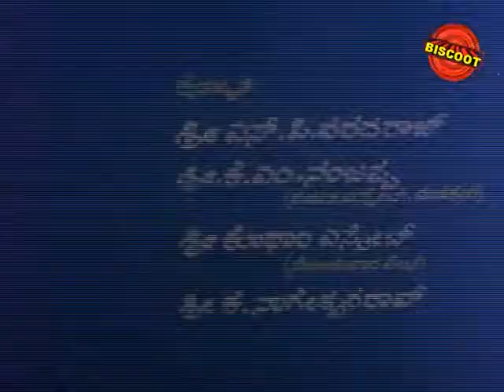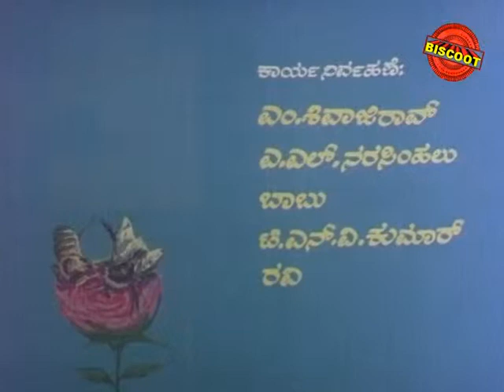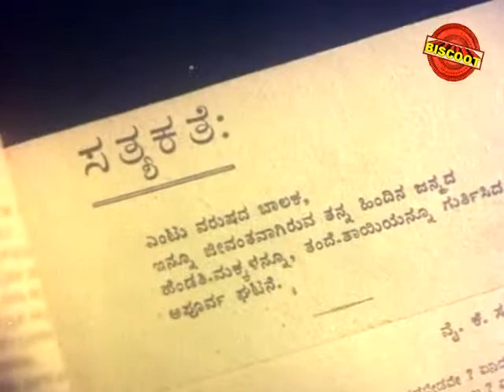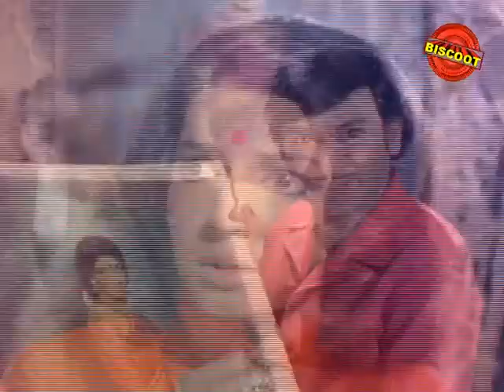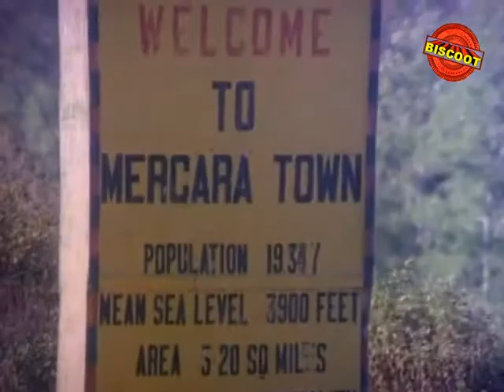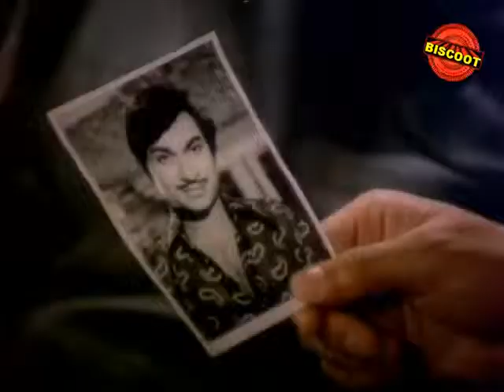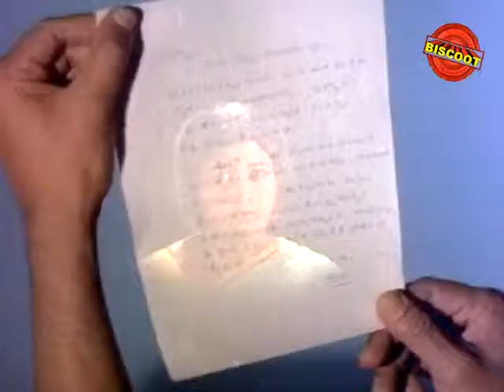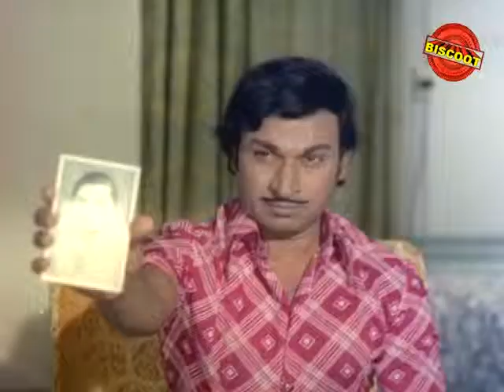Raja Nanna Raja 1976: Full Kannada Movie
Watch Full Length Kannada Movie Raja Nanna Raja release in year 1976.